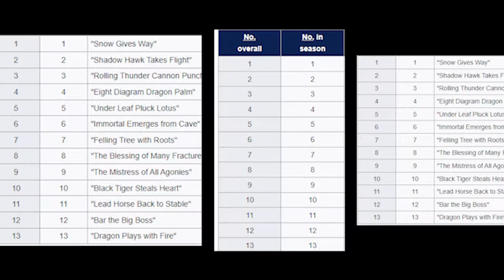Flash Season 6: Rebirth (ish)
Mirror mirror on the wall, is this the most frustrating season of them all?